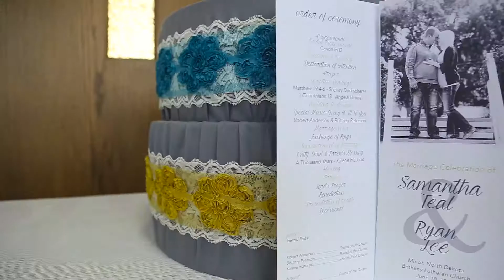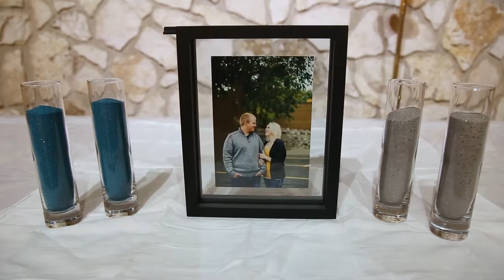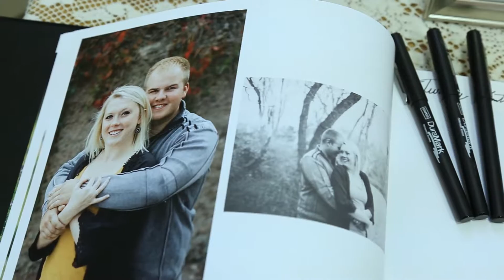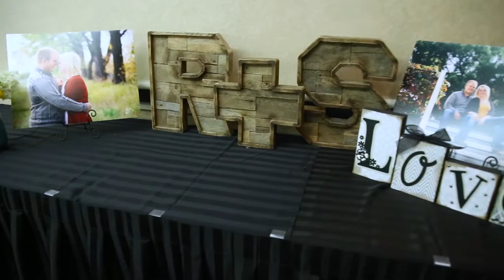Sam & Ryan Rasmusson Wedding Highlight Video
A beautiful wedding in Minot, ND.  Sam & Ryan allowed us to document their day and it was one of my favorite weddings.  You can visibly see the love this couple has for each other and it was such an honor to be with them every step of the way.

Music is by: Lowercase Noises- The Right Kind of Dark
                      The Royal Foundry- Waiting
                     James and the Drifters- Foxtrot